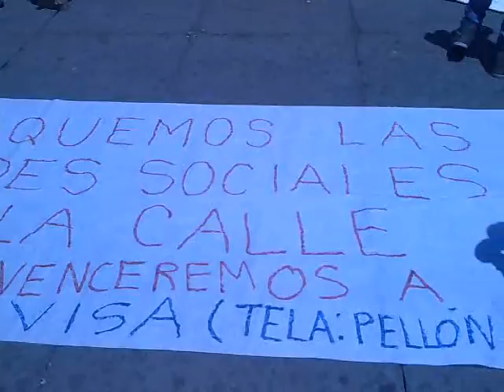2a. Marcha AntiEPN - México, D.F. - 10-VI-12 - Parte 1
Documento videográfico de la "2a. Marcha AntiPeñaNieto" y todo lo que representa. El arribo a la Plancha del Zócalo capitalino y la introducción a estos vídeos.

Vídeo íntegro sin ninguna edición. Este vídeo puede ser distribuido siempre y cuando no sea tergiversado.

Si apareces en el vídeo y no estás de acuerdo con ello por favor envíame un Mensaje Privado a esta cuenta para editarlo y suprimir tus tomas.